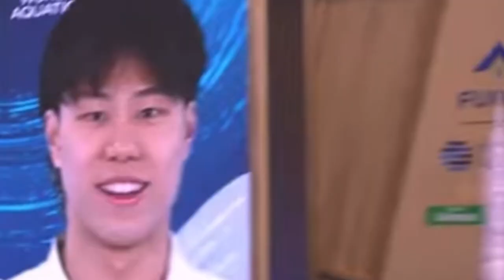Qin COLLECTS 2nd breaststroke GOLD for China on his way to a SWEEP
Chinas Qin claims the gold medal against previous world title holder Nic Fink of the USA in the 50breast! Qin now has the gold in both the 100 and  50breast.